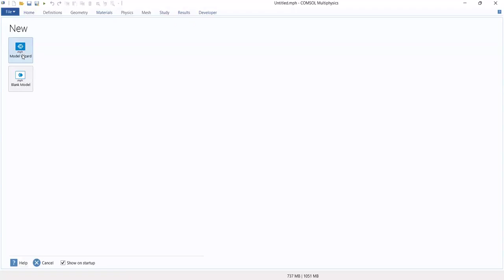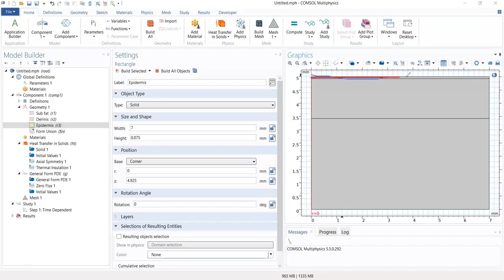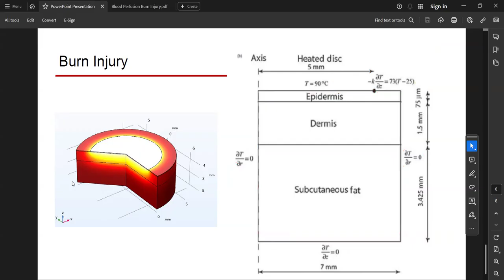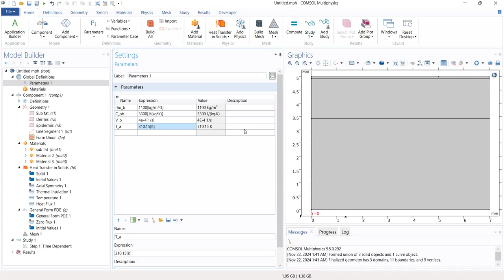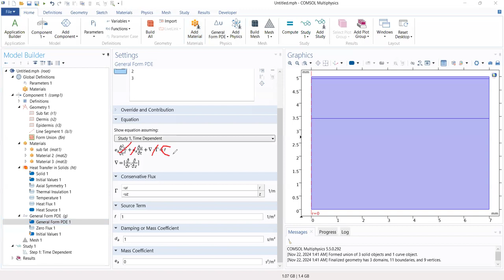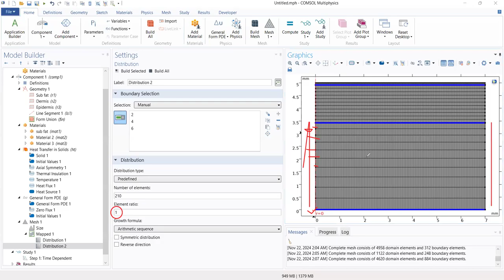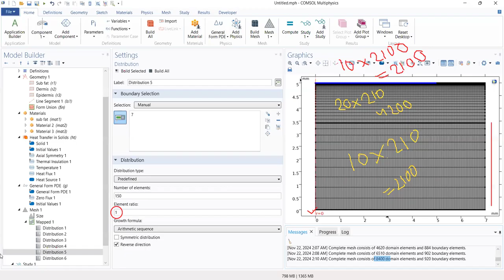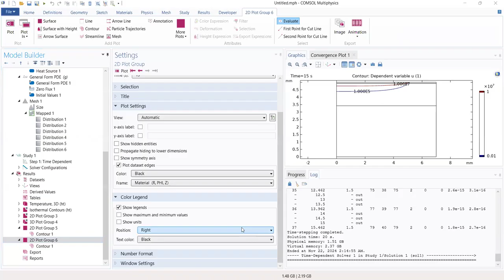Burn injury in blood-perfused skin | COMSOL | Full explanation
In this video, we simulate thermal burn injury in skin tissue using COMSOL, based on the model by Diller and Hayes (1983). The simulation examines how a heated disc applied to the skin causes heat conduction and burn injury, focusing on the temperature profile and the role of blood perfusion in the dermis.